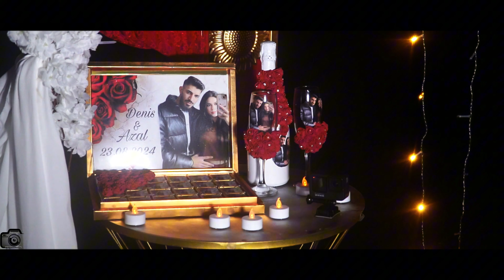Azal & Denis Evlik Tekfili 2024